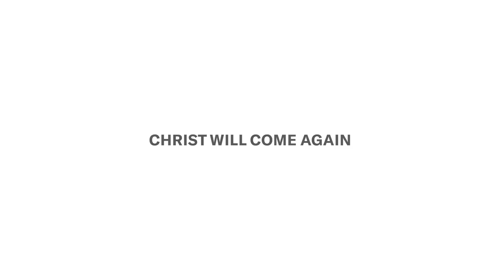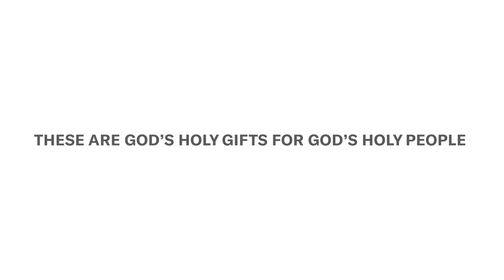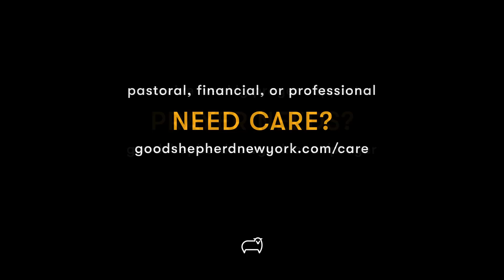Good Shepherd New York • 1.15.23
Welcome to the Good Shepherd New York digital gathering! If you would like to participate in Holy Communion, please have bread and wine on hand.